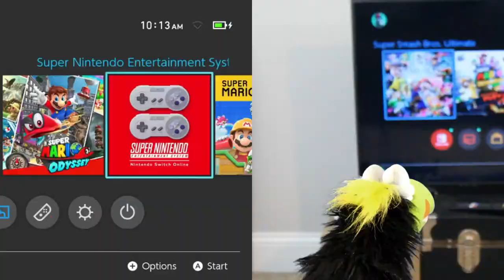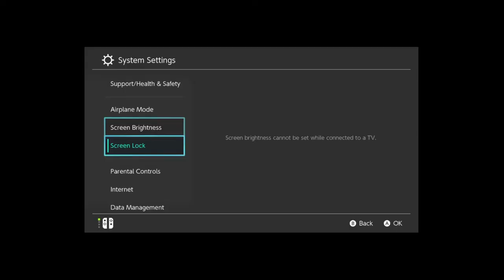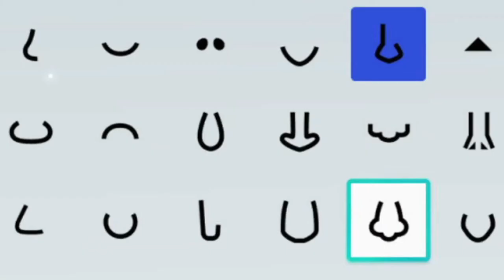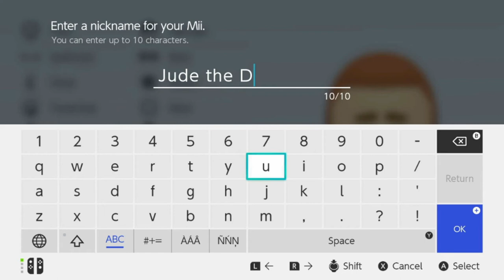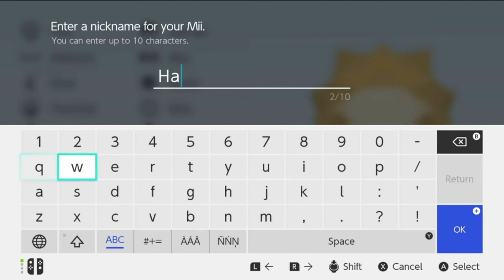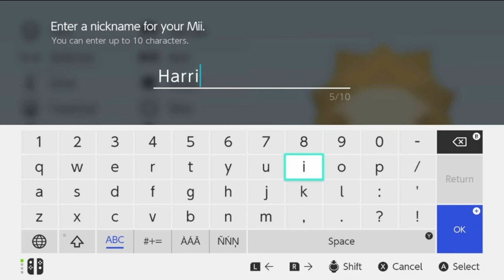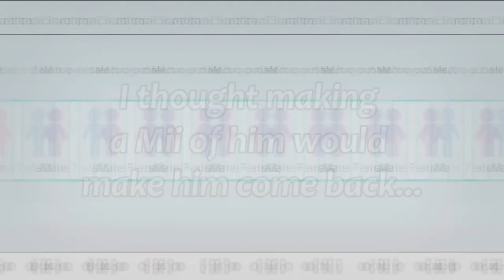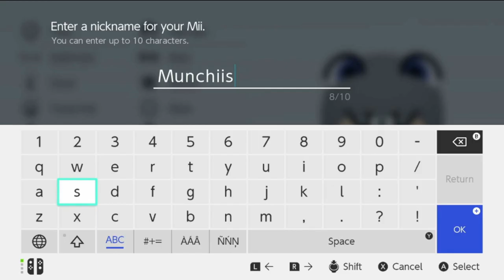A Toucan Teaches a Shark How to Make Miis of The Puppet Pulpit!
Zeke had the bright idea of making Mii versions of a few Puppet Pulpit's cast members!